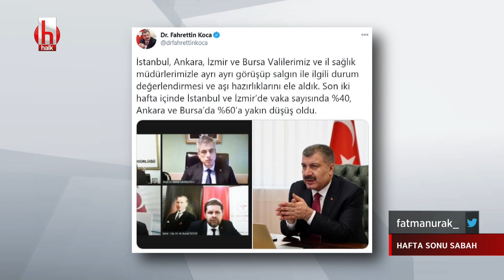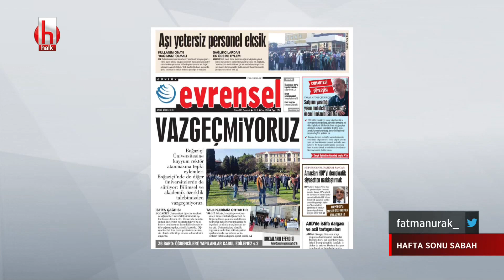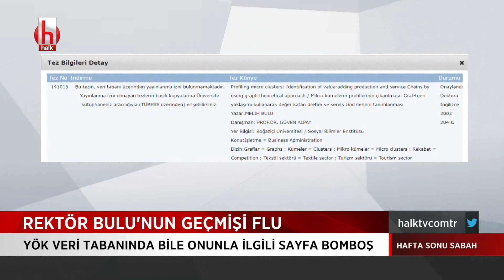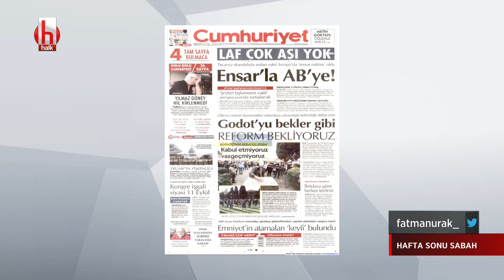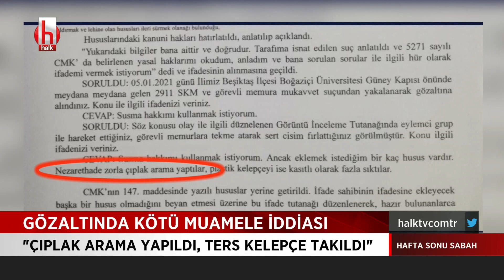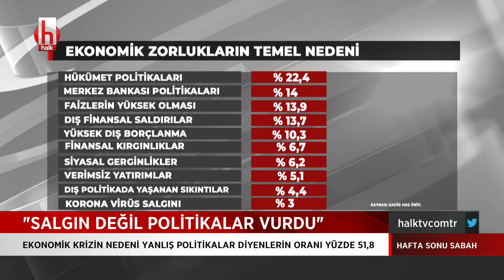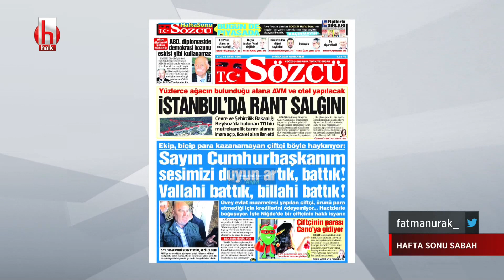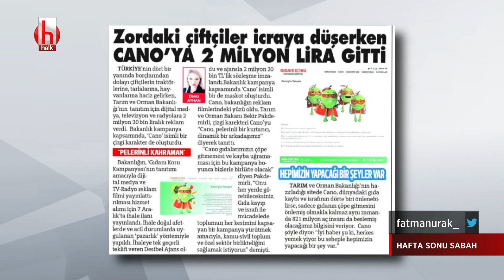YÖK veri tabanında bile onunla ilgili sayfa bomboş | Hafta Sonu Sabah 1.Bölüm 9 Ocak 2021